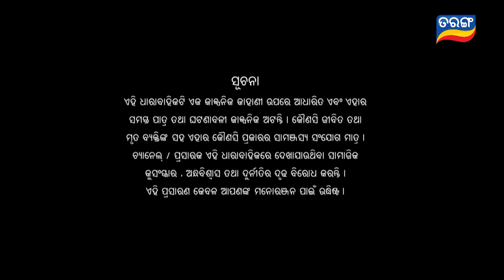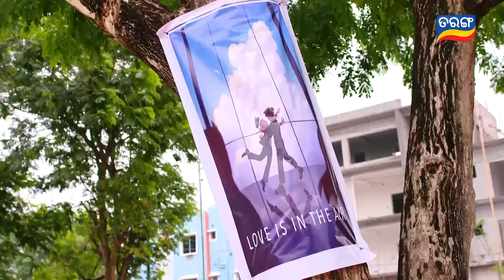Tu Mo Akhira Tara | Full Ep 1895 | 19th March 2024 | TarangTV | Tarang Plus